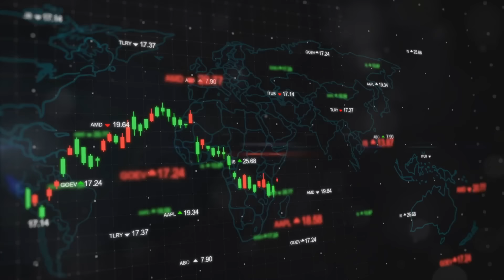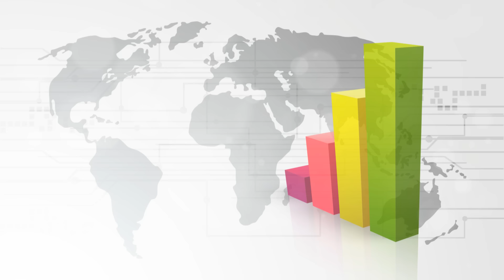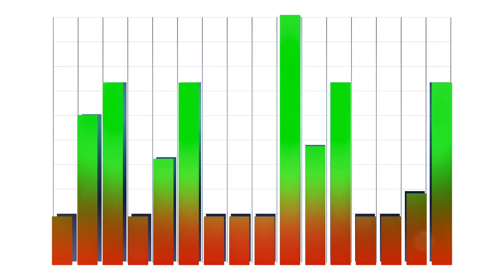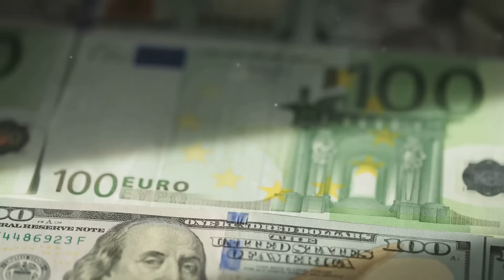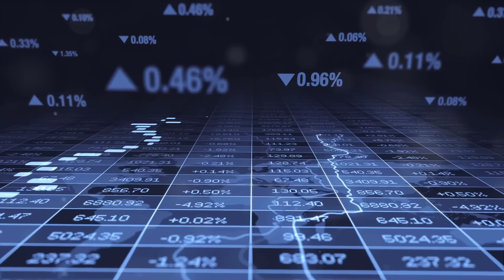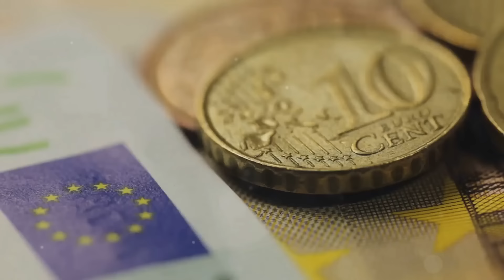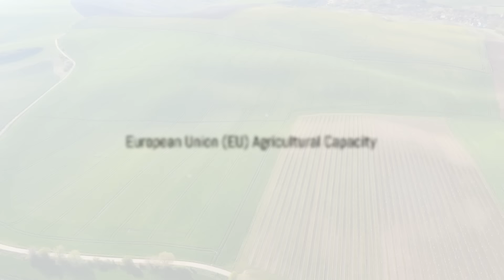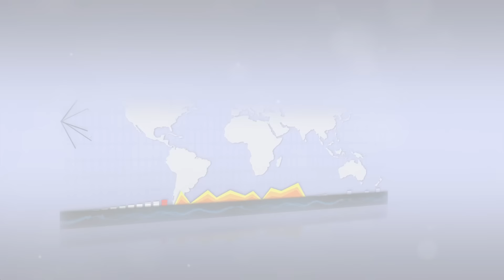BRICS END EU and G7: BRICS vs EU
In 2024, BRICS+ has significantly expanded its membership, including nations such as Egypt, Ethiopia, Iran, Saudi Arabia, and the UAE. This expansion enhances the bloc's economic and demographic influence on a global scale. Collectively, BRICS+ now accounts for about 37.3% of the global GDP and represents 46.5% of the world's population. Before the inclusion of new members, the original BRICS countries had a combined GDP of $27.7 trillion, or 26% of the global GDP. With the new additions, this figure rises to approximately $30.8 trillion, pushing their share of the global GDP to around 29%. Moreover, in terms of purchasing power parity (PPP), the expanded BRICS now accounts for over 36% of global GDP, surpassing the G7's share.

This video delves into the contrasting approaches of the EU and BRICS, exploring how the EU's environmental and sustainability initiatives stack up against the economic ambitions of BRICS. We examine how these differing priorities are likely to shape the future of international economic cooperation and efforts towards global sustainability.